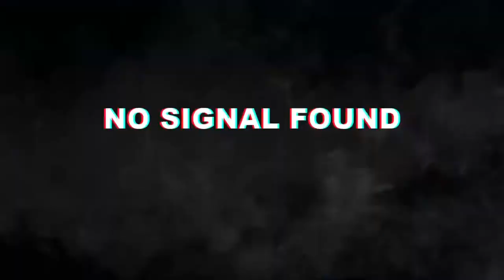PUBG LABS RACING MODE EVENT WITH FRIENDS | PUBG MALAYSIA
NEW PUBG LABS MODE - RACING MODE OVERVIEW WITH FRIENDS.

GOT WWCD ON SECOND TRY.

PUBG MALAYSIA.